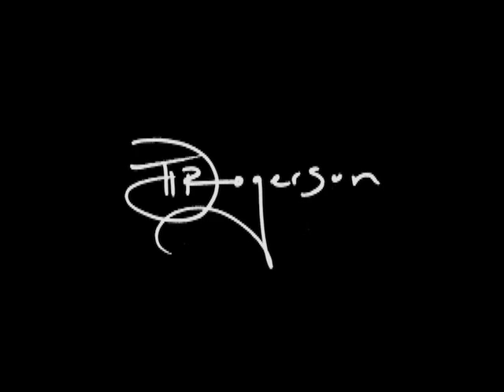Painting D23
Disney Fine Art presents artist Tim Rogerson, as he paints "In the Company of Legends", the official art of D23, in an amazing time lapse video that consolidates many weeks of work into only a few, magical, minutes...